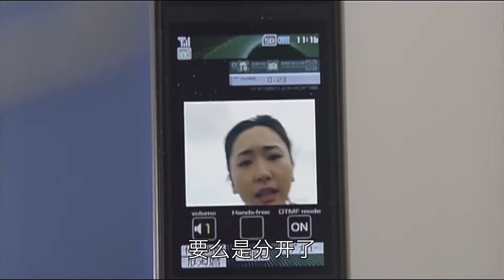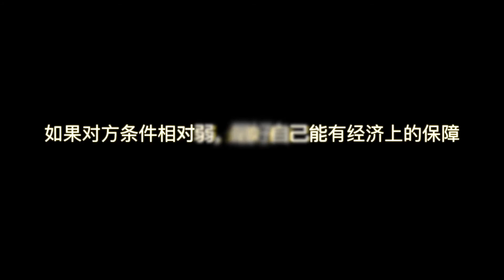贫贱夫妻百事哀【源姨恋爱说】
我们的视频内容符合平台的使用政策，绝对没有任何违反规定的行为。 贫贱夫妻百事哀【源姨恋爱说】
如果你生活在“现代都市”，基本上不可能没有遇到过“渣男”。
“渣男”已经成为日常生活中的形影不离的一部分。
人生在世，遇到渣男，也是在所难免。
可是，如果所有女生都遇到过这种人，为什么只有一些女生总是会成为“渣男”的目标，总是被他们玩弄感情？
这并不是随机事件！

源靖，著名情感专家，你的恋爱先生！在这里将把最精彩，最实用的两性内容与你分享 。让源姨带你了解男人的思维及更多两性情感知识，帮你成为有内涵的魅惑“小妖精” ！

有一种渣男，一边哄你开心，一边“杀死你”，100%摆脱渣男的方法，渣男提供的不止是情绪价值哦，更有白日梦价值，后面这个才是很多女生欲罢不能的。
源姨带你深入了解男性、女性，促进彼此的互动交流
针对不同性格给出不同的应对方法
教你读懂她/他的密码，找到最完美的灵魂伴侣！